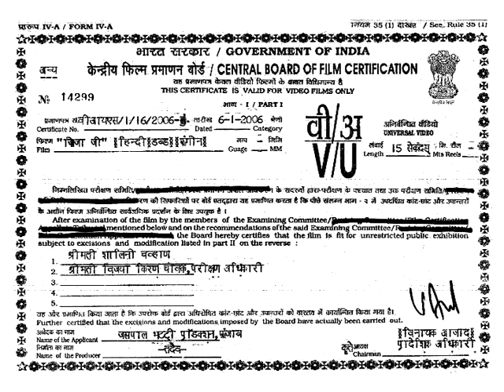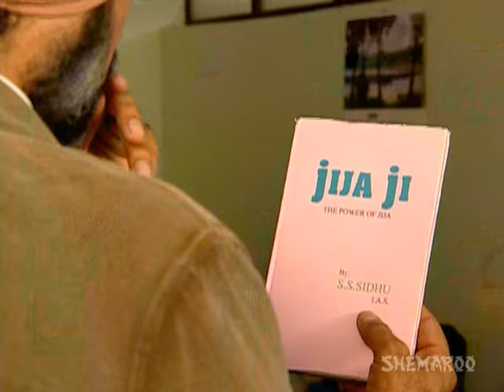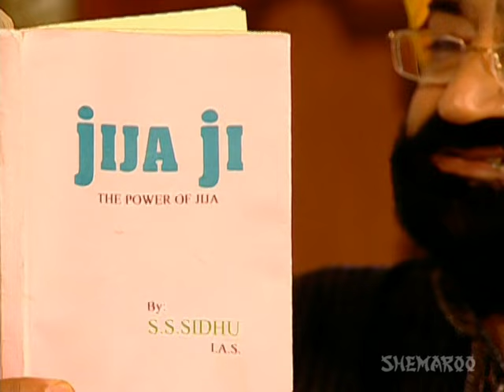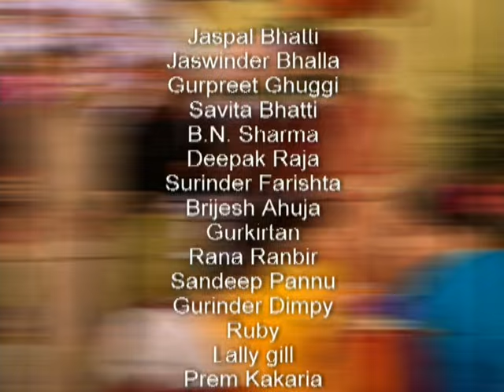Jija Ji - Hindi Dubbed Movie (2006) - Jaspal Bhatti, Amarjeet Khuggi | Popular Dubbed Movies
Jija Ji is out and out comedy on the nuisance values of this relationship taking you through the hilarious episodes on how an IAS officer finally manages to get back at his brother-in-law.